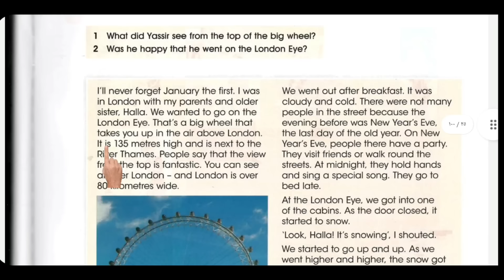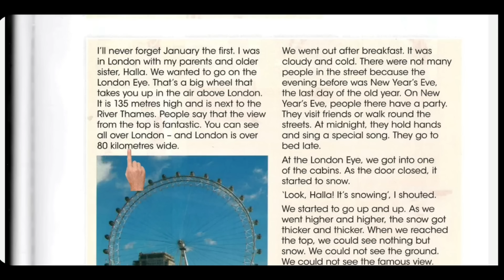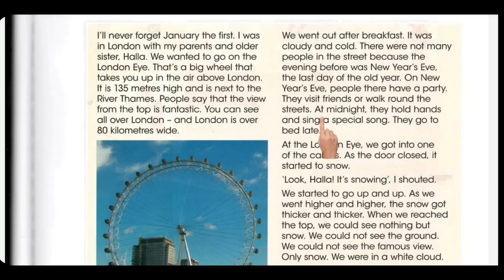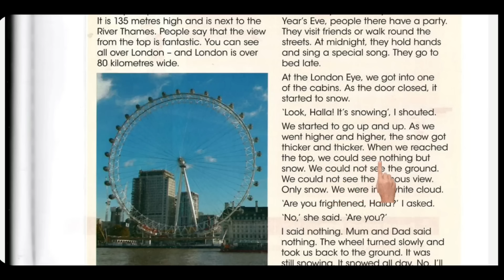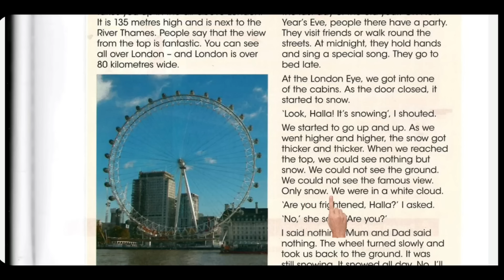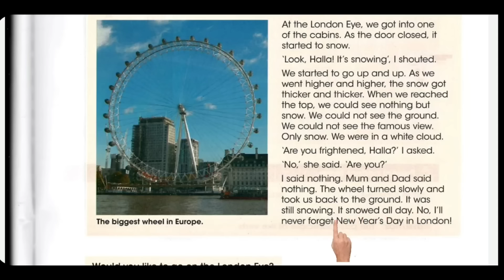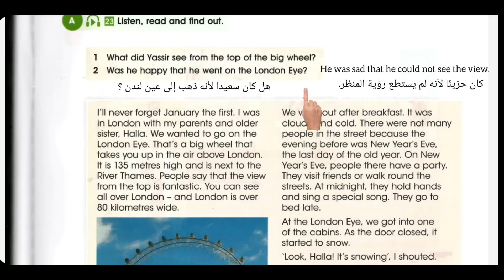اول متوسط انكليزي قراءة وترجمة صفحة 25 بكتاب الطالب يوم السنة الجديدة في New Year's Day in London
انستكَرام  ingleeze

حسابي على فيسبوك  لتعليم الجُمل بالإنجليزي ( كل يوم جملة )

انستكَرام  ingleeze
تكتوك      ingleeze
لأي شخص يريد يتعلم التحدث باللغة الإنجليزية تابعني على هذه الحسابات ☝☝☝☝